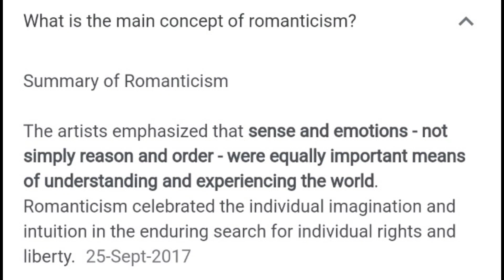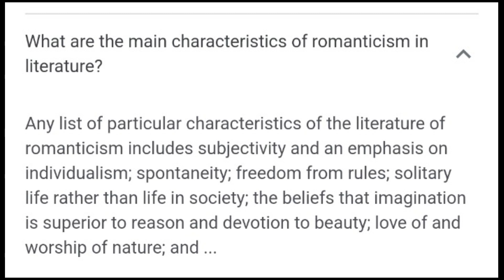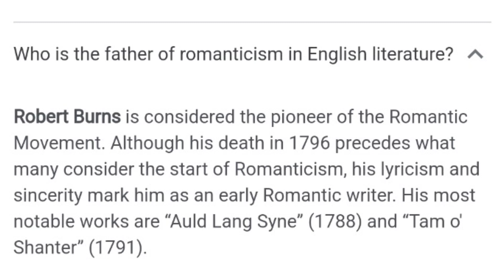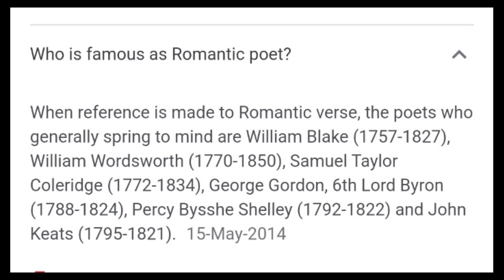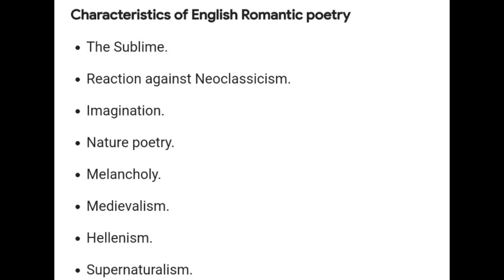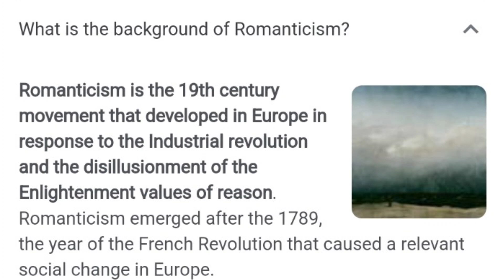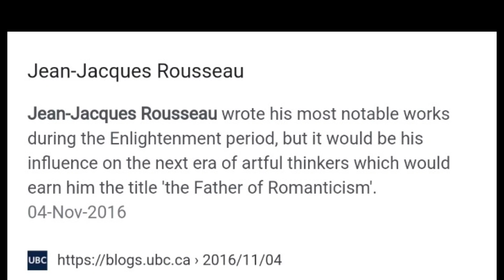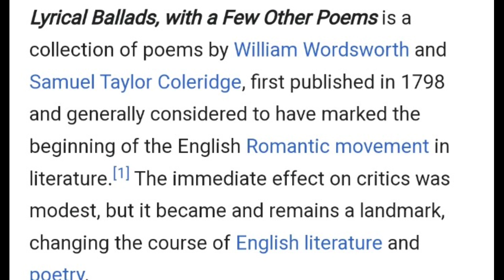Romantic period, Romantic poets , Romanticism , Romantic poetry, Lyrical Ballads, JL DL SLET NET....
Useful for all competitive exams JL DL SLET NET and DSC and others.. Explanation in Telugu